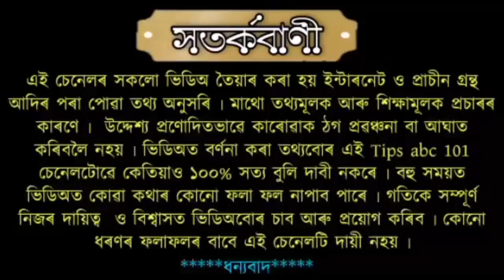১০ জুনত শণি অমাৱস্যা ভুলতো নকৰিব এই ৫ টা কাম ।। 10 Jun Amabaysa ‌।। Suraya graahan ll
assamese video
new assamese video
new assamese video 2021
assamese astrology
assamese bastushastra
assamese rasifal
assamese gyan